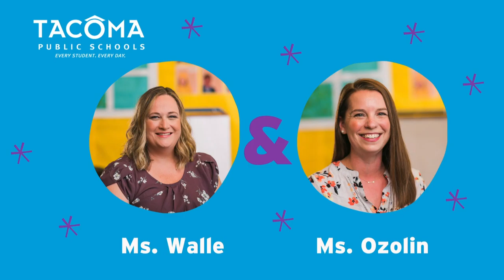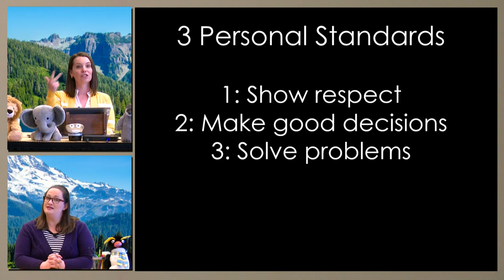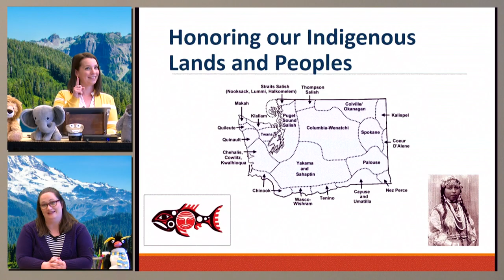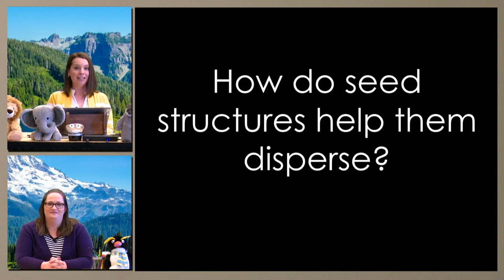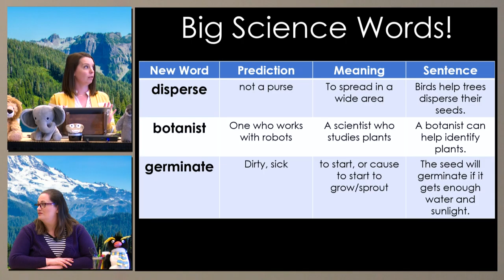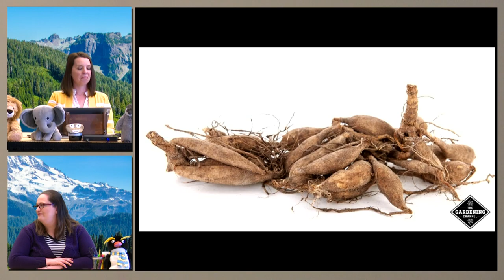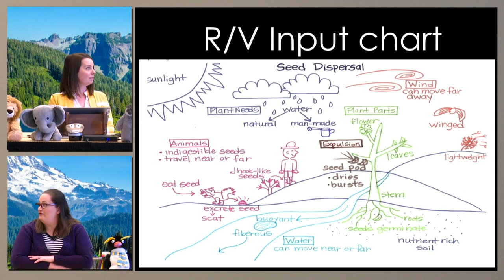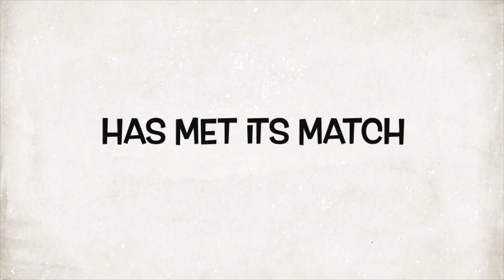Second Grade-Science learn from an expert about seeds and plants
Visit with a Master Gardener.